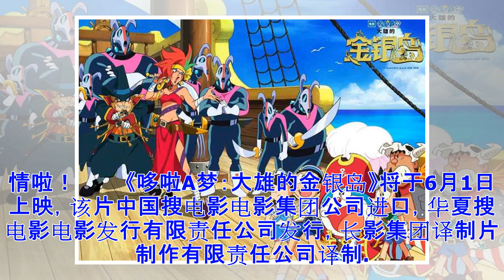ϟ《哆啦A梦》寻宝遇危机 6月1日哆啦A梦对抗未来海盗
导读： 动画电影《哆啦A梦：大雄的金银岛》将于六月一日登陆影院，此次哆啦A梦一行人怀着梦想和勇气启航，以金银岛为目的地展开一场别开生面的探险寻宝之旅。冒险途中危机和转机并存，最终小伙伴们将如何齐心协力完成冒险。儿童节当天，在电影院跟着哆啦A梦一起，感受充满幻想且暖心的寻宝之旅。        中国娱乐网讯  搜动画动画搜电影电影《哆啦A梦：大雄的金银岛》将于六月一日登陆影院，此次哆啦A梦一行人怀着梦想和勇气启航，以金银岛为目的地展开一场别开生面的探险寻宝之旅。冒险途中危机和转机并存，最终小伙伴们将如何齐心协力完成冒险。儿童节当天，在搜电影电影院跟着哆啦A梦一起，感受充满幻想且暖心的寻宝之旅。 劈开空气炮的黑科技哆啦A梦遭遇意想不到的强敌        与之前发布的搜电影电影片段不同，最新曝光的搜电影电影片段和海报中，不再充满欢声笑语一片祥和。蔚蓝的大海被黑暗笼罩，哆啦A梦和小伙伴们的航海船，深陷于迷雾之中。在此前发布的终极预告中为大家透露了此次搜电影电影中不一样的金银岛，反派海盗以全息海上投影现身。而这支视频中，全副武装的海盗，驾驶可以自由穿梭于海底和海上的鱼形摩托车，杀气腾腾的靠近“...